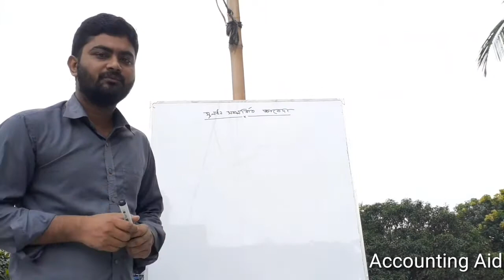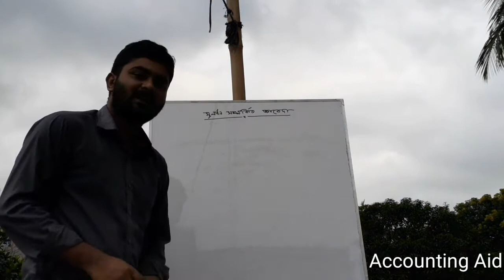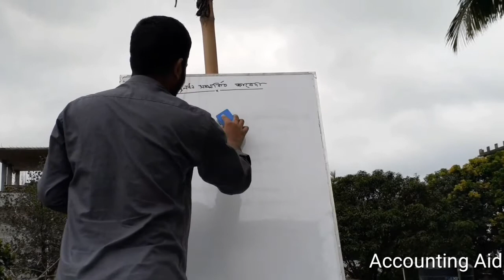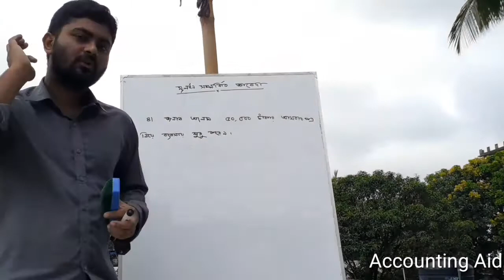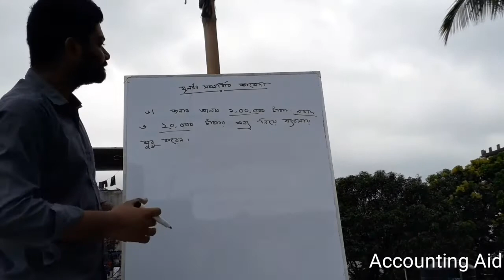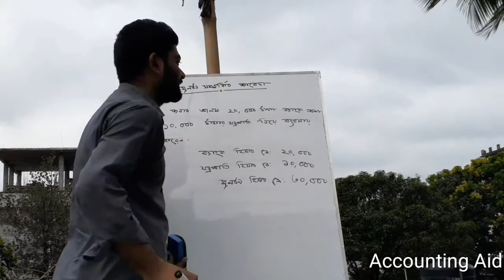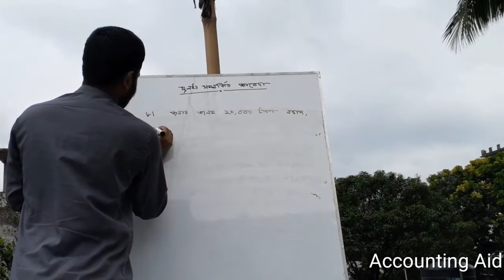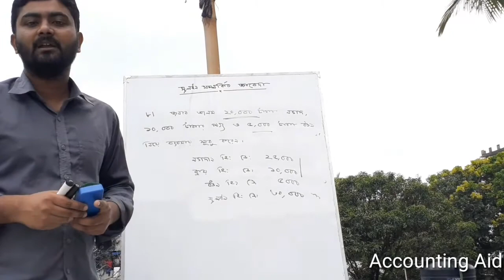জাবেদা । মূলধন সম্পর্কিত জাবেদা ।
হিসাব বিজ্ঞান । নবম দশম শ্রেণী। একাদশ দ্বাদশ শ্রেণী ।হিসাবের বই। জাবেদা । মূলধন সম্পর্কিত জাবেদা ।Accounting . SSC HSC. Journal.  capital related Journal.